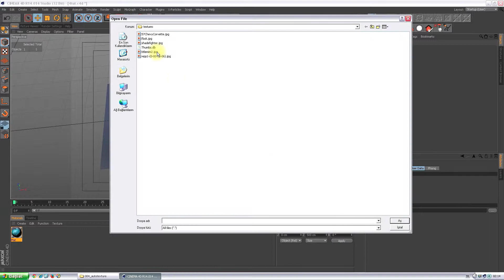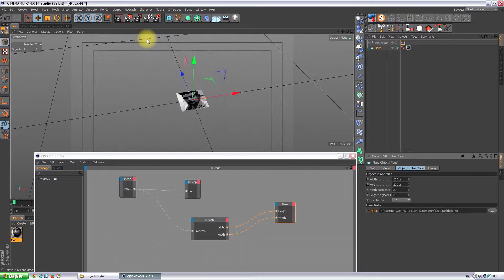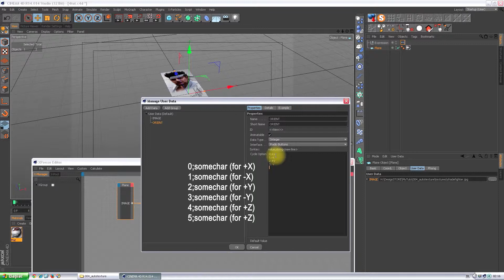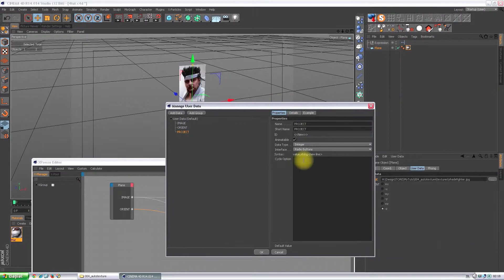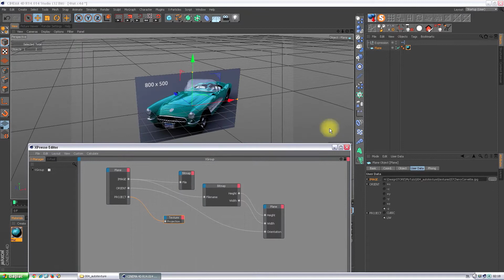Cinema 4D Tutorial - Easy Texturing (texturing and resizing by xpresso)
We should use xpresso. This is not a must but it helps :)